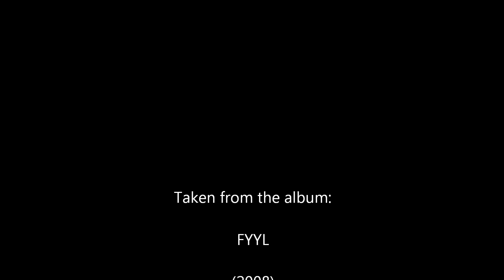La Révolte Esthétique - Game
Song written by LRE.